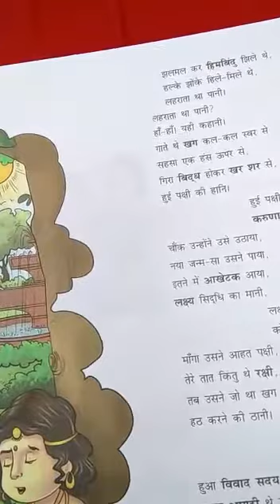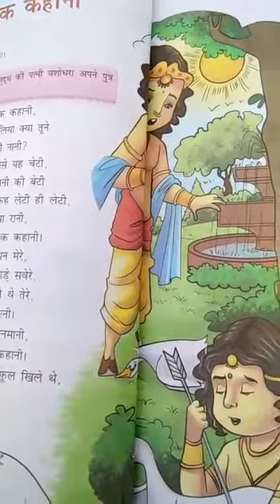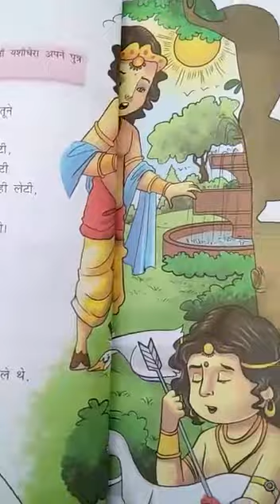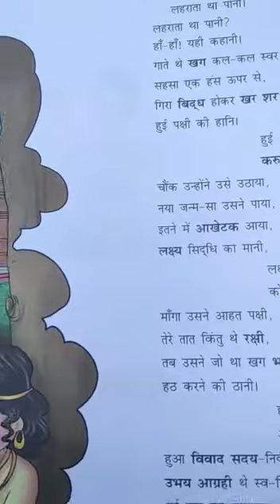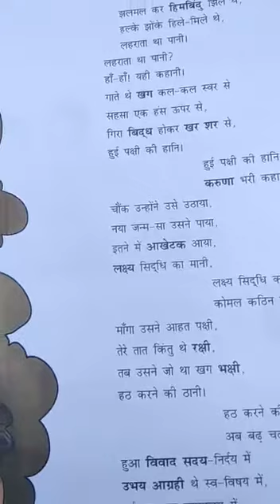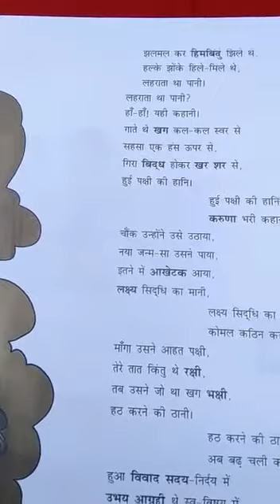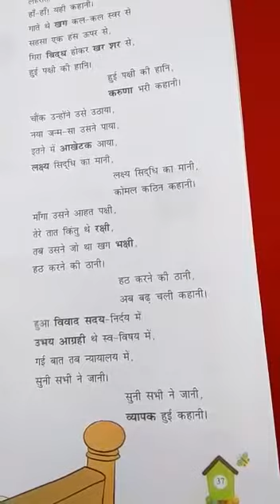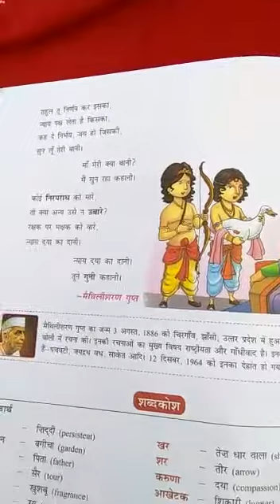Nagendra sir class six sub Hindi chapter 5